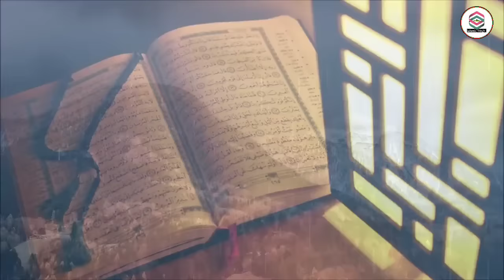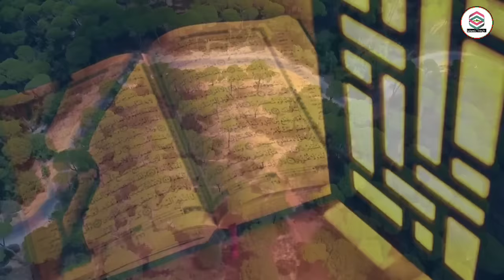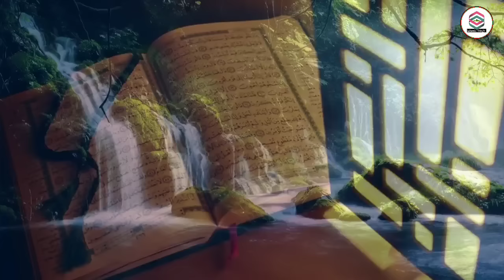Shab e barat me Gusl ka tarika, 7 beri ke patte se nahane ka tarika, msr quadri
( Shukriya )

14. Pareshani ka Amal

15. Bimari ka Amal